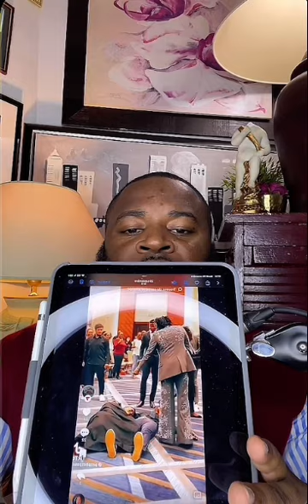29 November 2023